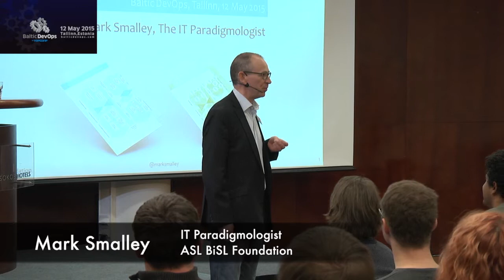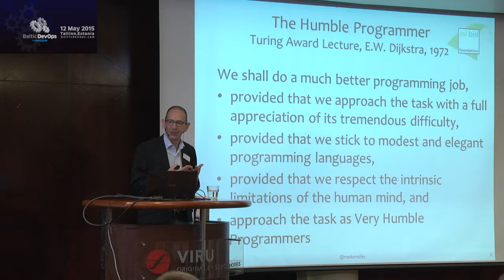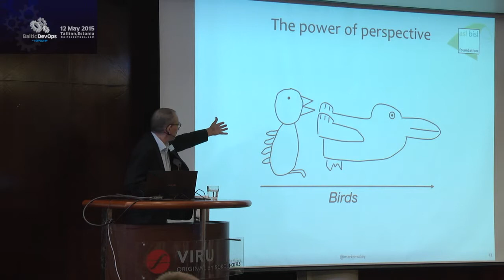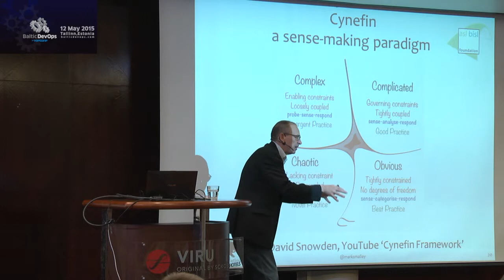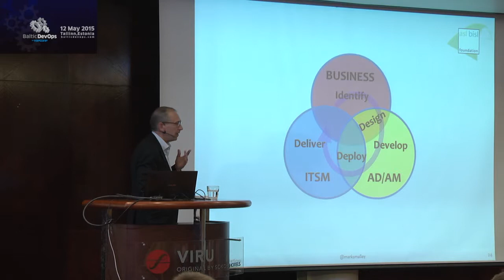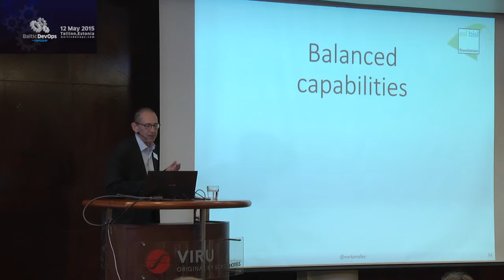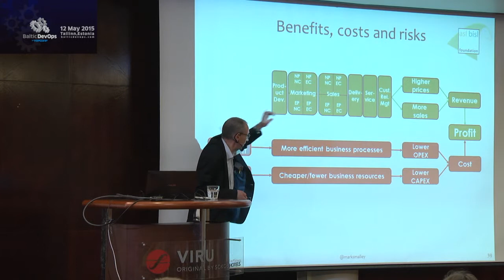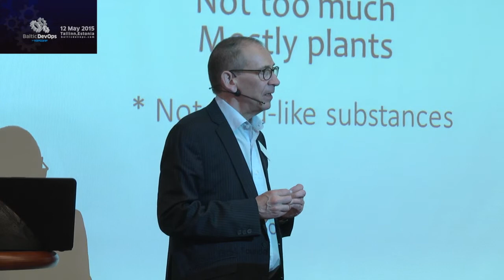Kill‘DevOps’ @ Baltic DevOps 2015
Marc Smalley's talk about "Kill DevOps"